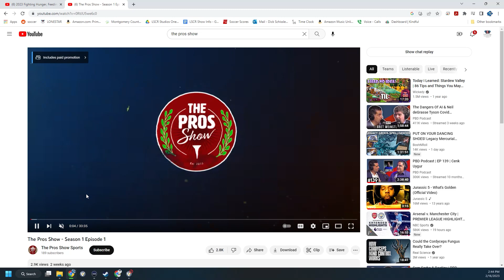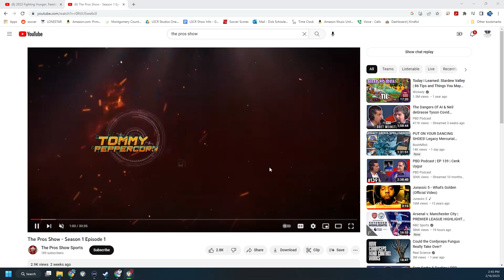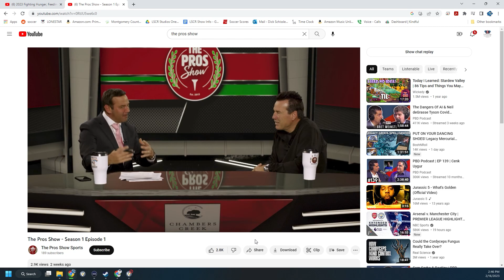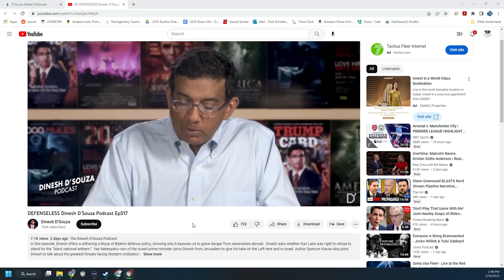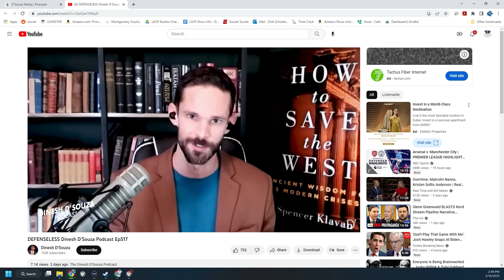2.16.23 - Michael Huffine & Brian Falcon of Silver Rock Production - The CIndy Cochran Show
2.16.23 - Michael Huffine & Brian Falcon of Silver Rock Production - The CIndy Cochran Show
Owners of Silver Rock Productions, Michael Huffine  & Brian Falcon are considered one of the most prestigious Production teams in Texas...They have garnered all kinds of awards for films, videos, commercials, documentaries, and infomercials! Attracting the agencies and celebrities from around the country putting The Woodlands, Texas on the map!!! Join us for their exciting story on...The Cindy Cochran Show live on Youtube search the cindy cochran show 2-3p
Wootton Financial Group, Inc
The Cindy Cochran Show is LIVE every TUE/WED/THUR at 2PM on Lone Star Community Radio
Support The Cindy Cochran Show -
This show is owned and produced by Lone Star Community Radio. For more information on sponsorships and other shows, please visit them